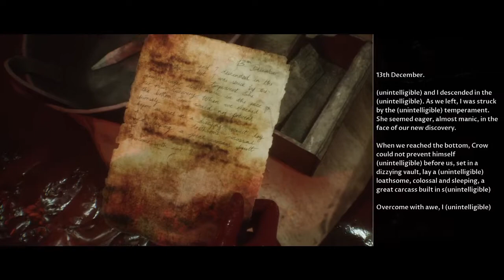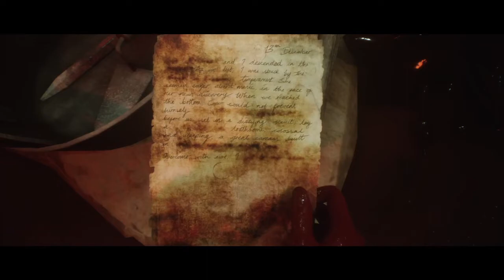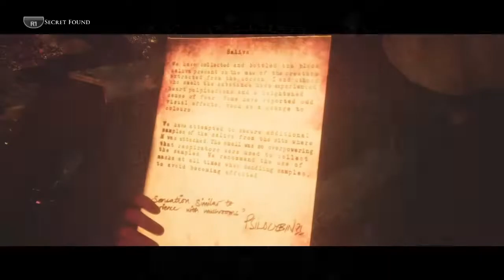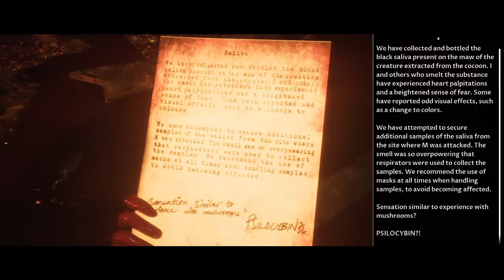Bloodbath - Let's Play House of Ashes Blind Playthrough - Part 6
Don't click this Let's Play Dark Pictures Anthology Little Hope Blind Playthrough (Walkthrough)

Now watch me poorly play House of Ashes. I hope you enjoy!